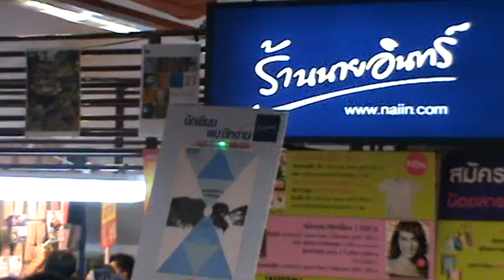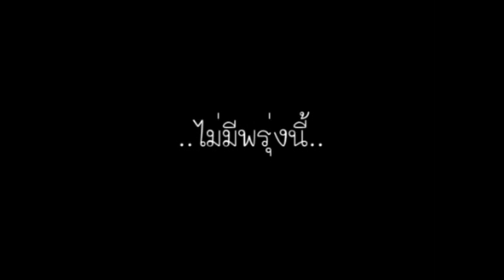231010 Nat_Book Expo Thailand 2010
เพลงไม่มีพรุ่งนี้: ณัฐ ศักดาทร ขิมโดย อ้อมใจ
แจกลายเซ็น "มองทุกอย่างจากทุกมุม" ณ บู๊ธร้านนายอินทร์ งาน Book Expo Thailand 2010 clip by moomew